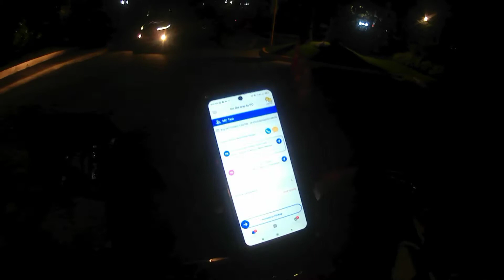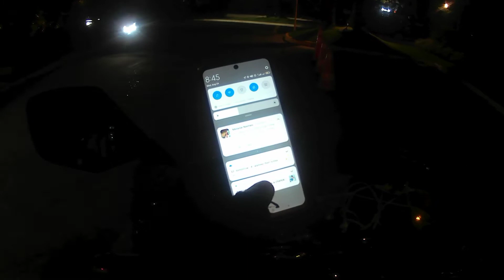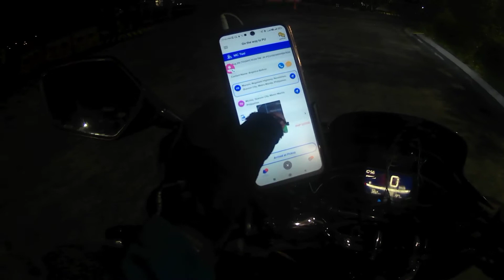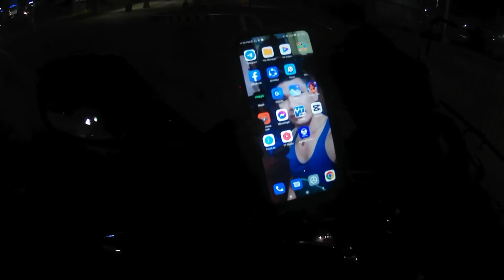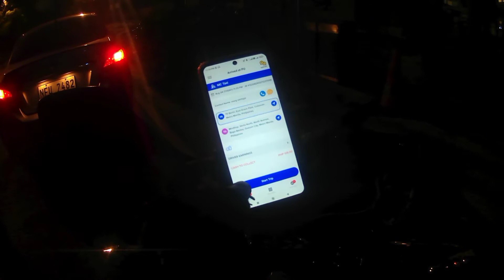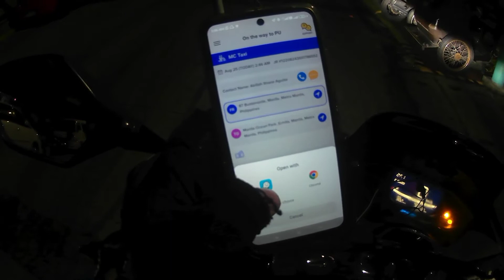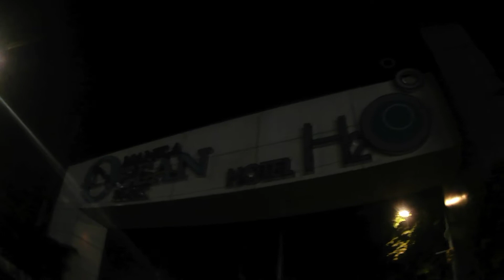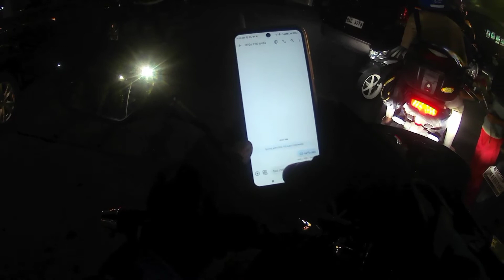Ma'am Yung Ng book si quakin burdado|baka ilipad ako nito|Buhay joyride mc taxi